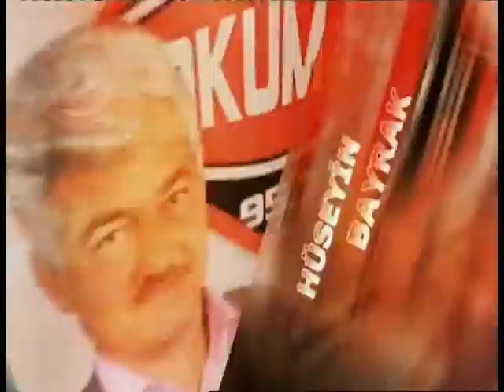CENDERE 3 . Bölüm 4Mart 2015